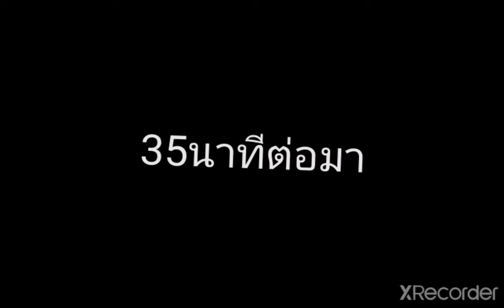แข่งรถกับน้องผม